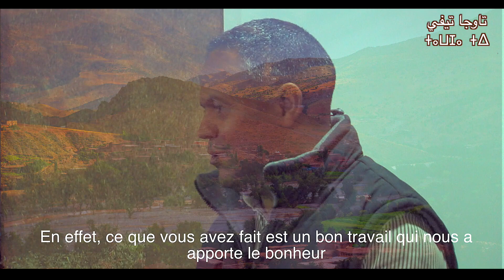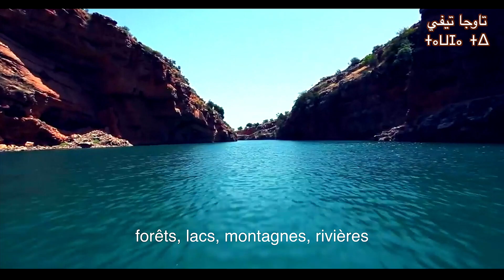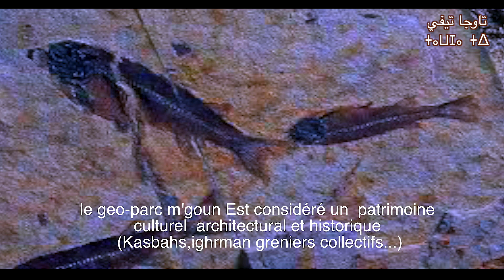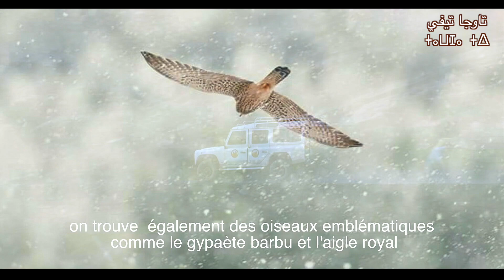وثائقي حول المنتزه الجيولوجي مݣون documentaire